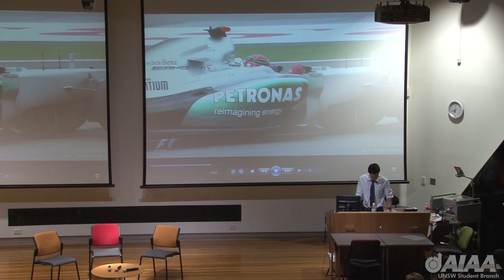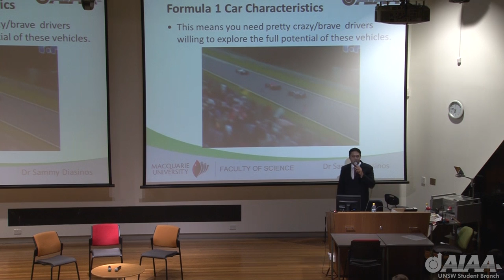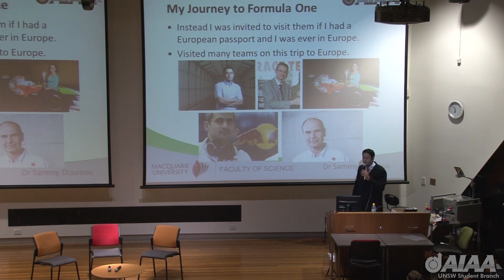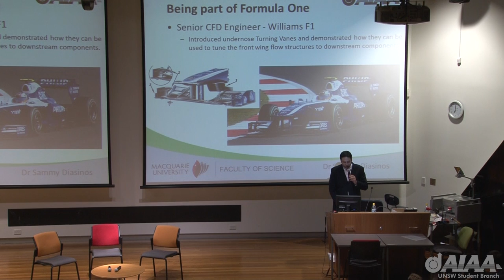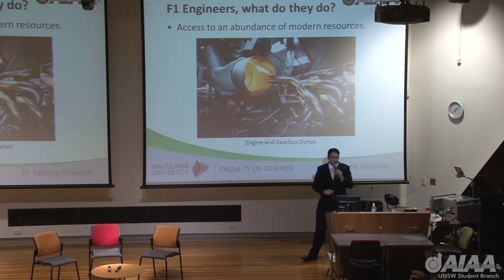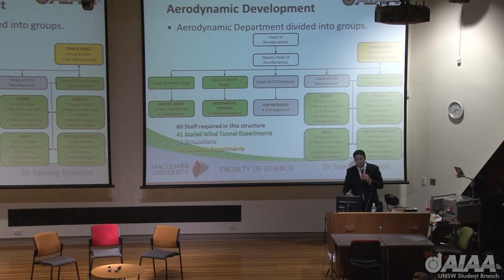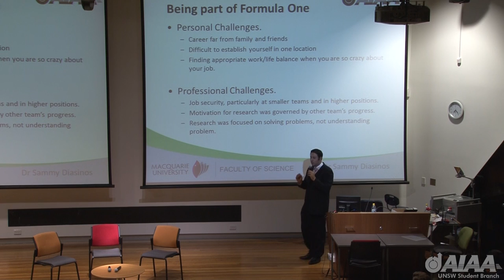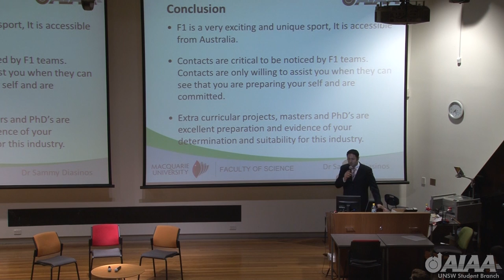AIAA UNSW Public Lecture-Formula One Aerodynamics- Dr Sammy Diasinos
AIAA UNSW hosted a public lecture by Dr Sammy Diasinos on Formula One Aerodynamics.Dr Sammy Diasinos, an alumnus of UNSW and former head of Computational Fluid Dynamics (CFD) Development at Caterham F1 (and now lecturing at Macquarie University),gave an engaging lecture on his path to Formula One and the current technology used in the sport.

Dr Diasinos gave a unique insight into the often secretive world of Formula One Aerodynamics, outlining some of the latest developments in Formula One aerodynamics and CFD technology.  He also gave valuable advice to the students in the crowd regarding the best ways to make it in this highly competitive industry.

AIAA UNSW Student branch would like to thank Dr Diasinos for appearing at the event. The student branch would also like to thank the UNSW School of Mechanical and Manufacturing Engineering for its help with organising the event. Filmed by Eyes of Glenn.